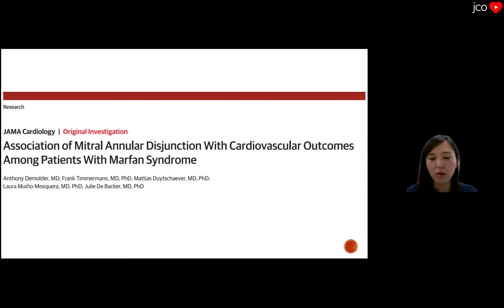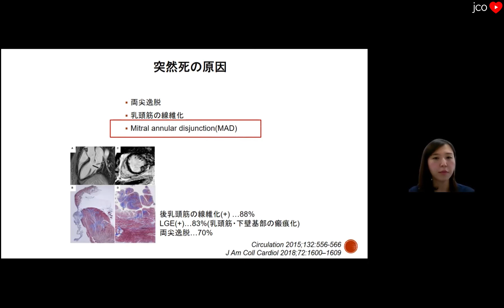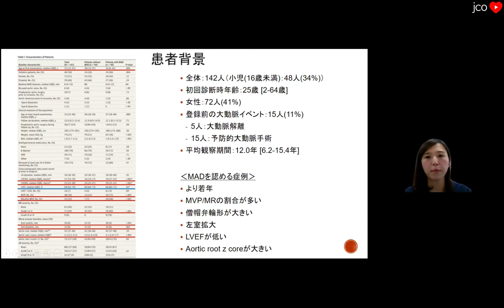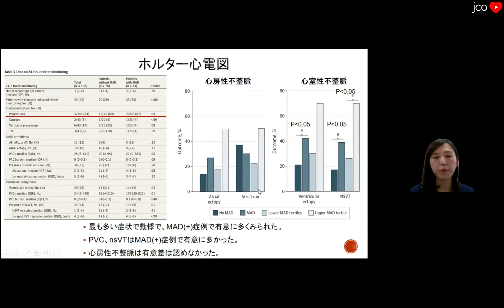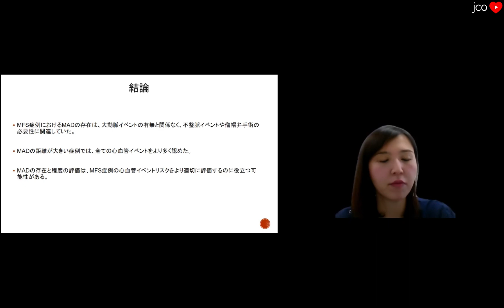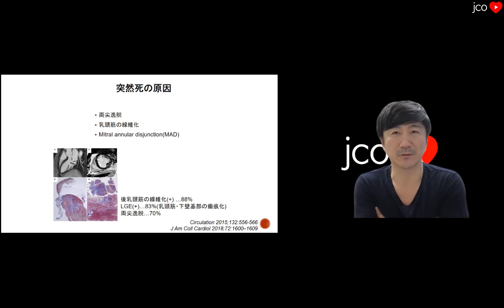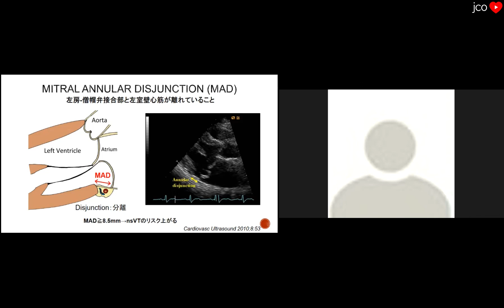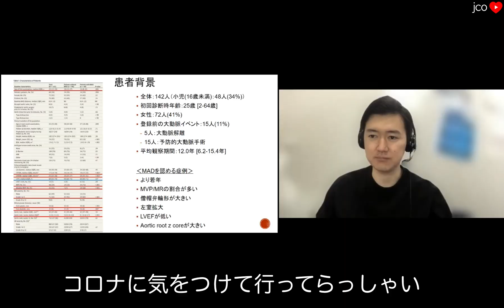【僧帽弁閉鎖不全】Marfan症候群とMAD (mitral annular disjunction)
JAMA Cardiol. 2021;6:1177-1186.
吉田彩乃
ディスカッション: 14:12